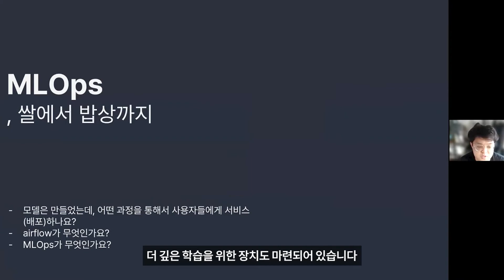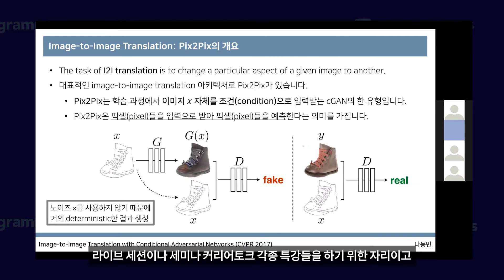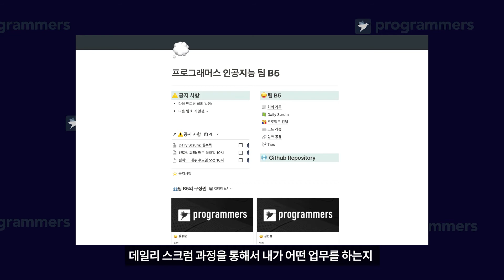프로그래머스 인공지능 데브코스 지원하기 전에 꼭 확인하기 👀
인공지능 데브코스... 어떻게 만들어졌고 운영되는거지?
궁금했다면 영상을 확인해주세요!

☀️ 썬의 한 마디 ☀️
5개월이라는 짧은 시간 동안 다양한 머신러닝/딥러닝 모델을 접해보고 직접 사용하면서
본인이 가장 흥미를 느끼고 자신 있는 분야를 찾을 수 있게 도와 드릴 거예요!
해당 분야에 대해 깊이 있는 정보를 원하면 교육매니저에게 이야기해주세요.
빠르게 기획해서 필요한 특강을 추가로 제공해 드립니다. :)

🌳 헤더의 한 마디 🌳
코로나로 인해 대부분의 강의가 온라인으로 구성되어 있지만,
오프라인처럼 느낄 수 있게 다양한 툴(프로그래머스 자체 LMS/슬랙/줌/게더타운/노션/슬라이두 등)을
활용하여 밀착 진행하고 있어요!
교육 매니저를 적극적으로 활용해서 다 뜯어가세요.